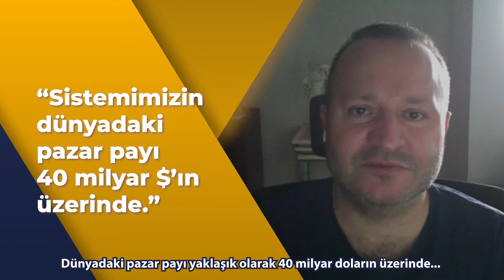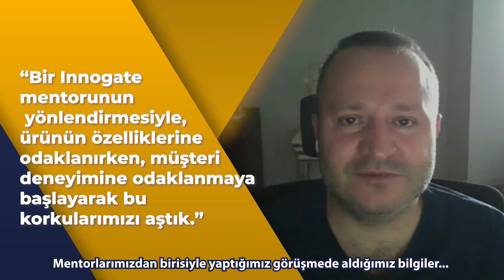14. Dönem Firmalarımız Innogate ONLINE Sürecini Anlatıyor: Mobilgi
Dünyadaki pazar payı 40 milyar doların üzerinde seyreden mobile service system alanında küresel pazarda güçlü bir oyuncu olmak isteyen Mobilgi, Innogate Online ile geçirdiği süreci anlattı.

Mobilgi Kurucu Ortağı Bahadır Beyazay: ''Innogate bizim açımızdan karanlık bir tünelde yolumuzu bulmamızı sağlayan bir fener oldu.''